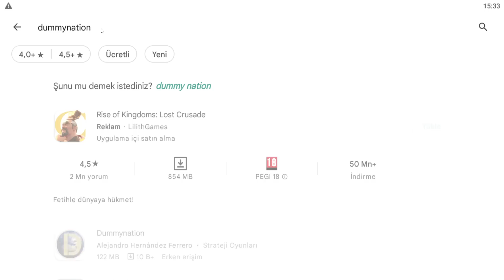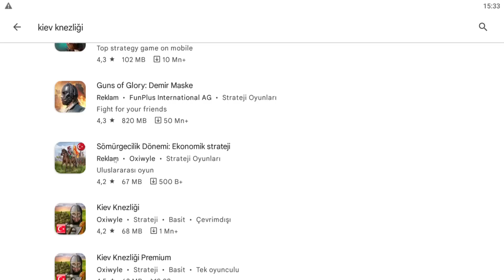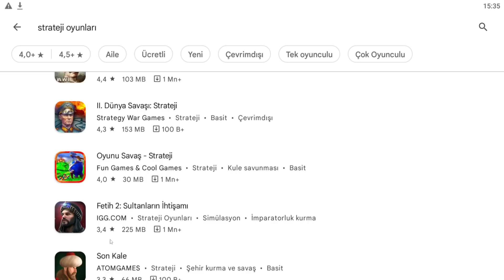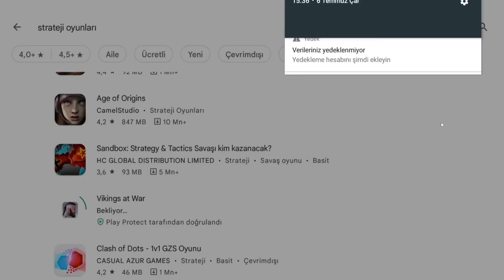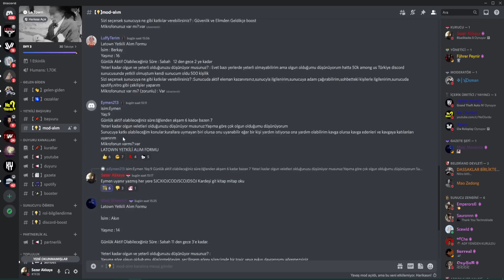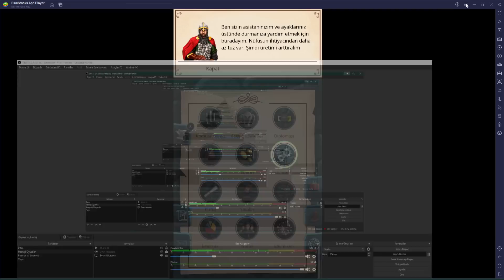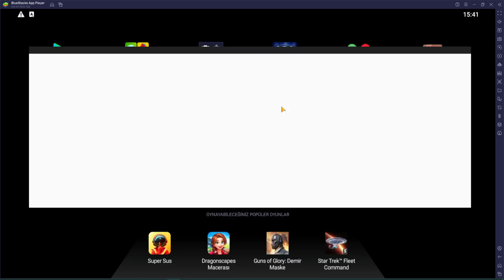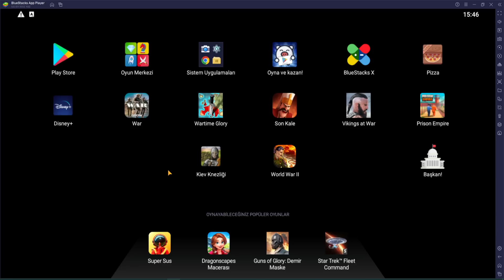YABANCILARIN YAPTIĞI TÜRK OYUNU - GURUR VERİCİ CcC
Discord Merhabalar Dostlar, SON KALE oynuyoruz. İyi seyirler.